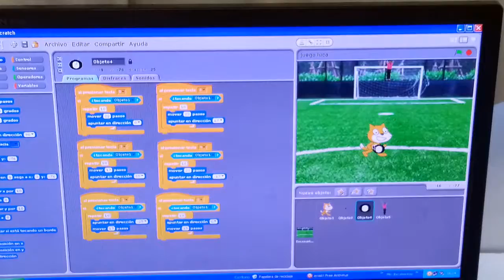5to en Olimpiadas-11